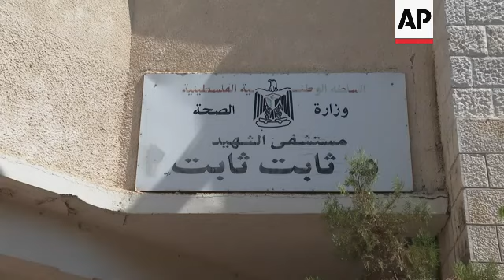Funeral of man killed by Israeli forces in WBank refugee camp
RESTRICTION SUMMARY:

ASSOCIATED PRESS
Tulkrarem, West Bank - 11 August 2023
1. Close of sign reading (Arabic): "Palestinian National Authority, Health Ministry, Martyr Thabet Thabet Hospital"
2. Mournerscarrying body and marching out of Martyr Thabet Thabet Hospital  Hospital in Tulkrarem
3. Various of mourners marching with body
4. People shooting guns in air during march UPSOUND gunshots
5. Various of people marching and carrying body
6. Various of mourners chanting
7. Various of mourners carrying body
STORYLINE:
Mourners carried the body of a Palestinian man killed after the Israeli military stormed into a refugee camp in the northern occupied West Bank on Friday, officials said.

The raid into the Tulkarem refugee camp was the latest deadly Israeli military operation into Palestinian cities and towns following a monthslong surge of violence that has escalated regional tensions, highlighted the weaknesses of the Palestinian Authority and helped fuel rising militancy in the restive occupied territory.

The Israeli military said that Palestinians hurled explosive devices, fireworks and stones at troops, who fired back.

Palestinian gunmen also blocked the roads, opened fire and burned tires in the cramped alleys of the camp, the army said.

The Palestinian Red Crescent said that one man was killed and three others were wounded by Israeli fire.

Israeli-Palestinian fighting in the West Bank has surged to levels unseen in nearly two decades, with more than 160 Palestinians killed by Israeli fire since the start of 2023, according to a tally by The Associated Press.

Israel says most of those killed have been militants, but stone-throwing youths protesting against the raids and others not involved in the confrontations have also been killed.

At least 26 people have been killed in Palestinian attacks against Israelis during that time.

Israel captured the West Bank in the 1967 Mideast war, along with the Gaza Strip and east Jerusalem. Palestinians seek those territories for their hoped-for independent state.

AP video shot by: Aref Tufaha